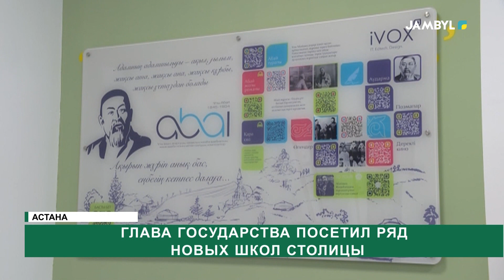Президент ознакомился с подготовкой к V Всемирным играм кочевников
Президент Касым-Жомарт Токаев ознакомился с ходом подготовки к V Всемирным играм кочевников, которые пройдут с 8 по 13 сентября в нашей стране.